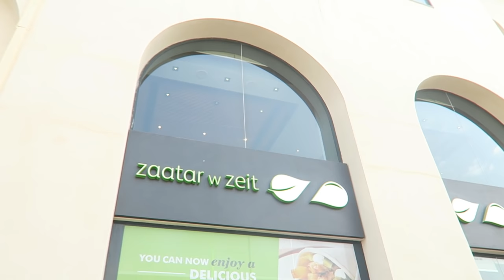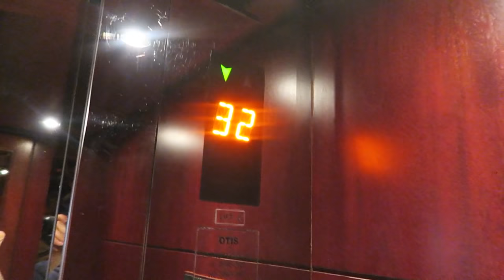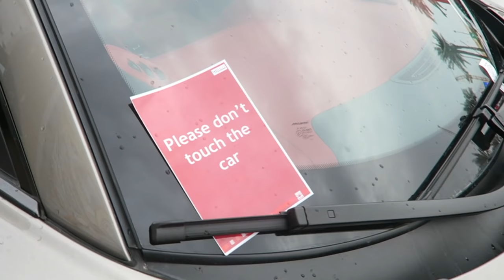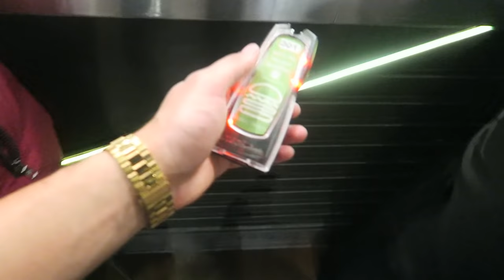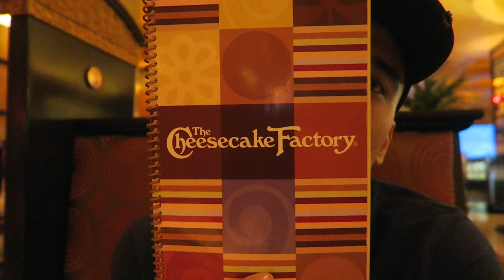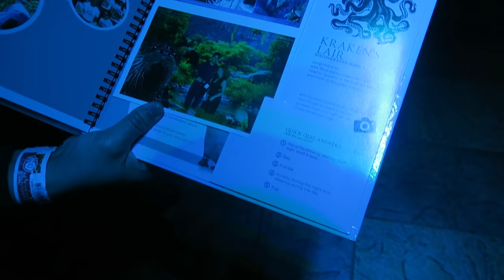FUCKING HOGE REKENING IN DUBAI!! (DUBAI VLOG 3) - NESIM NAJIH VLOG #240